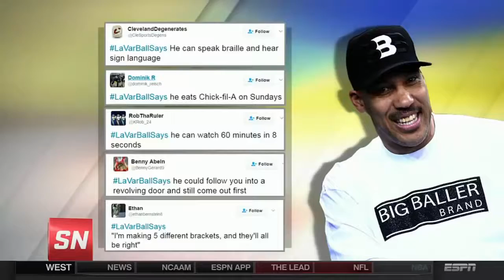LaVar Ball Goes 1 On 1 With Marcellus Wiley | Talks About Playing Michael Jordan 2017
(ESPN Sports Nation)